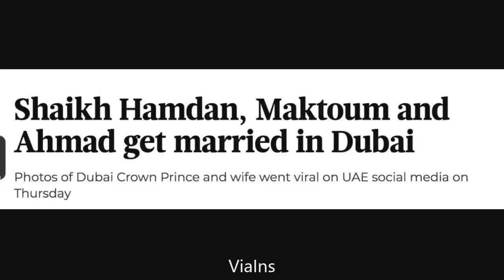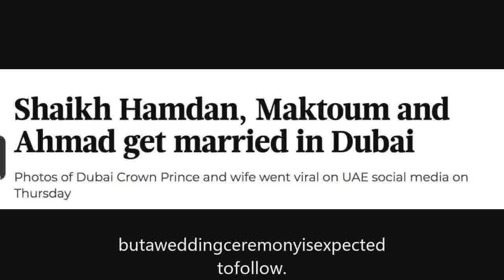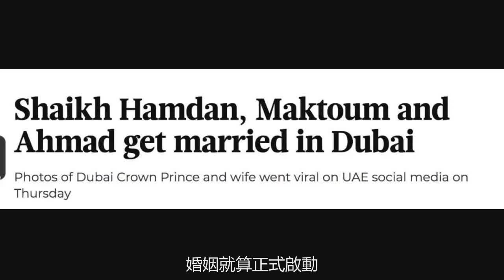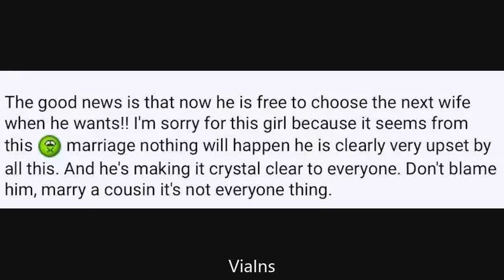“地表最帥最多金”的迪拜王子也逃不過被催婚？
北京時間今天凌晨，迪拜酋長、阿聯酋副總統謝赫·穆罕默德在Instagram上宣佈，自己的三個兒子結婚啦！